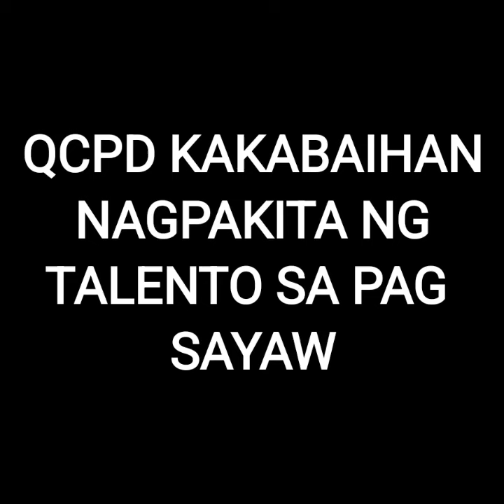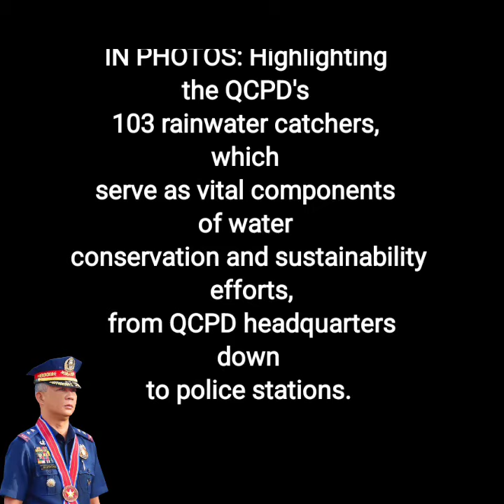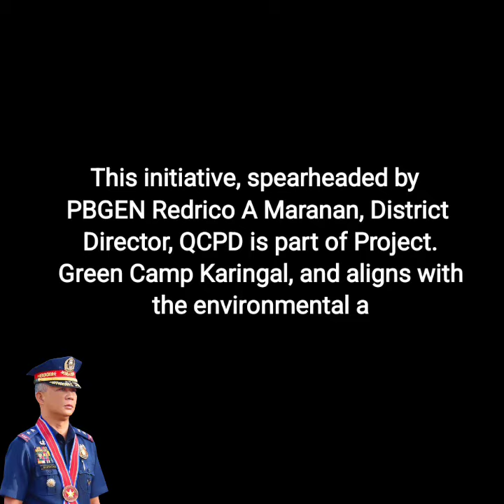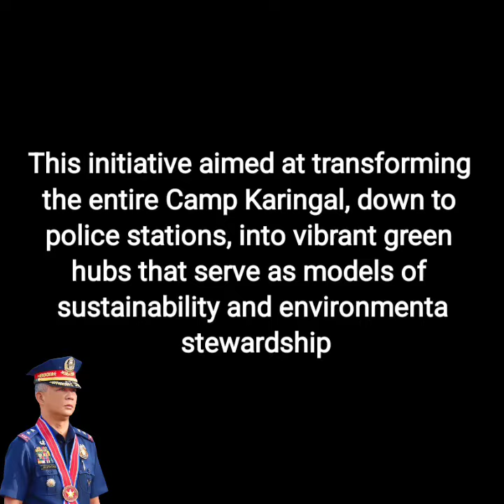KUNG ANO KAYA NG PULIS NA LALAKE KAYA DEN NG BABAE PULIS ALANG ALANG SA BAYAN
"SERBISYONG PMGEN. NARTATEZ, SERBISYO PARA SA PUBLIKO"